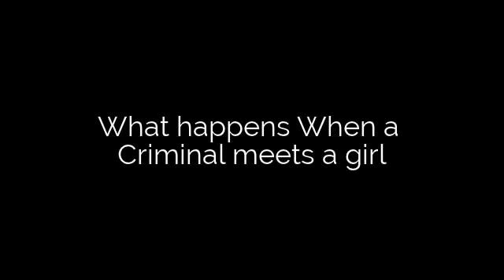Criminal *Raura* ep.9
Raura robbed another store Laura helped him without even knowing she was doing that

Laura: That was so fun! (Voice cracks)
Ross: Are you ok Laura?
Laura: Yea, I'm ok (Smiles putting the bag on the ground)
Ross: ( Puts his bag down) I cant believe you stole
Laura: Its a rush! ( Screams with happiness)
Ross: (Smiles at her) your so beautiful
Laura: (Grabs his shirt pulling him towards her & Kisses him letting)
Ross: (Kisses back, Wrap his arms around her)
Laura: (Puts her arm on his shoulder)
~Later~

Laura: (Playing with a yoyo)
Ross: You having fun?
Laura: Yep, not as much like yesterday (Smirks)
Ross: (Smirks) You liked it?
Laura: Duh!
Ross: (Smiles) Yay!
Laura: your such a bad, bad, bad Boy (Nods her head sideways smirking)
Ross: We could do "It" again ( Gets closer)
Laura: Like not now (Rolls her eyes) I don't feel like being pregnant I don't want to be one pregnant girl now
Ross: Aw!
Laura: not that I don't love you enough to have your kid (Smiles at him)
Ross: You want to?
Laura: I said no!
Ross: Fine! (Grunts, sits next to her)
Laura: Aww you poor baby
?: Laura! Ross!
Raura: O.O YOU!

Who is ?
Sorry its short its just I got to go to the gym now